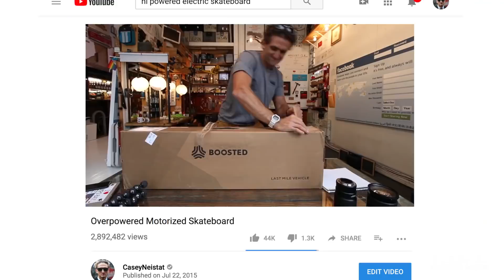Мини ЭЛЕКТРОСКЕЙТ Бустедборд-мини полный обзор и сравнение - boostedboard mini // Кейси Найстати